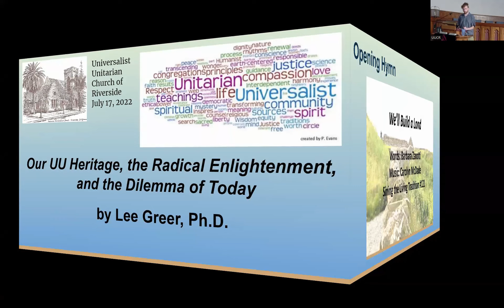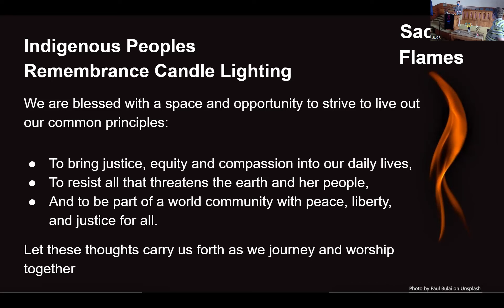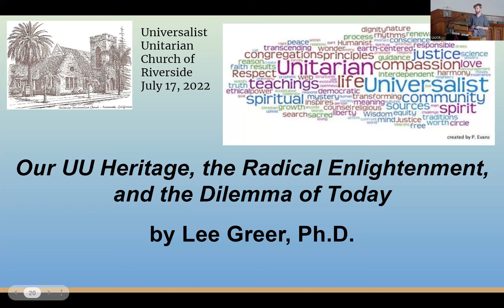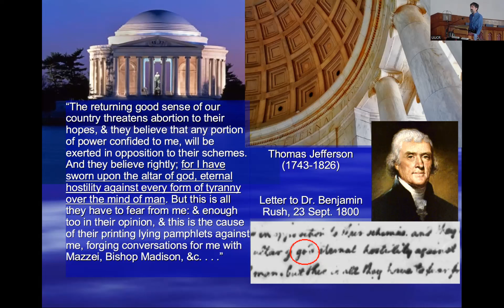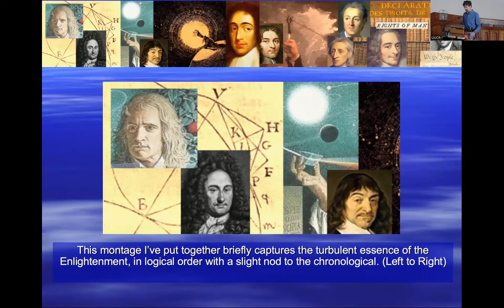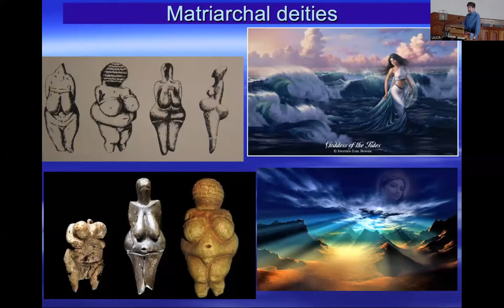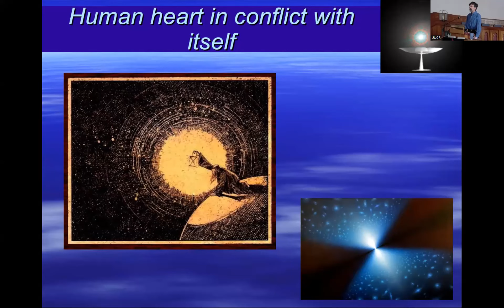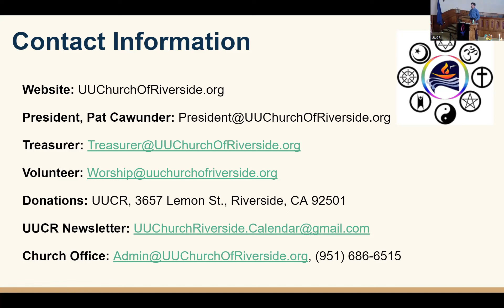2022 07 17 Lee Greer Ph.D. Our UU Heritage, the Radical Enlightenment, and the Dilemma of Today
Our UU Heritage, the Radical Enlightenment, and the Dilemma of Today
Free thought, reason, and free inquiry have deep roots before the Enlightenment (late 17th-18th centuries). The forebears of Unitarianism and Universalism have contributed to a rich dissenting stream going back to the Ionian Greek philosophers before Socrates with further tributaries from the East. Today the narrow confines of the cultural and political left and the right are increasingly threatened by this heritage. We must defend it and advance it.